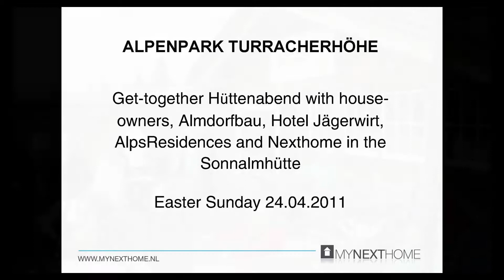Nexthome - Get-together Hüttenabend Alpenpark Turracherhöhe